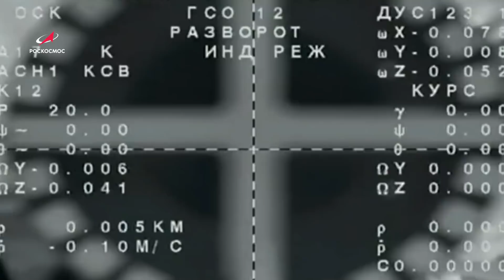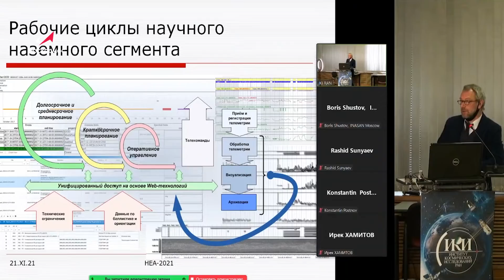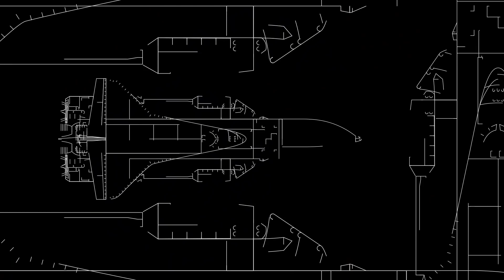Космическая среда № 358 // космические туристы вернулись на Землю, коррекция орбиты МКС, OneWeb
Выпуск 358. В программе от 22 декабря 2021 года:

00:00 – экипаж 20-й экспедиции посещения МКС вернулся на Землю. Сюжет корреспондента Роскосмос ТВ Николая Вдовина;
09:23 – одной строкой: завершена сборка головной части ракеты-носителя «Союз 2.1б» на космодроме Байконур; коррекция орбиты МКС запланирована на 24 декабря; Всероссийская конференция «Астрофизика высоких энергий сегодня и завтра — 2021» в ИКИ РАН; отстыковка приборно-агрегатного отсека грузового корабля-модуля «Прогресс М-УМ» запланирована сегодня ночью; Александр Лукашенко наградил космонавта Роскосмоса Олега Новицкого орденом Дружбы народов; в холдинге «Российские космические системы» началось создание наземных станций приема сигналов от поисково-спасательной аппаратуры КОСПАС-САРСАТ.